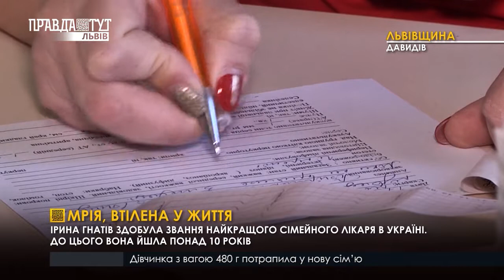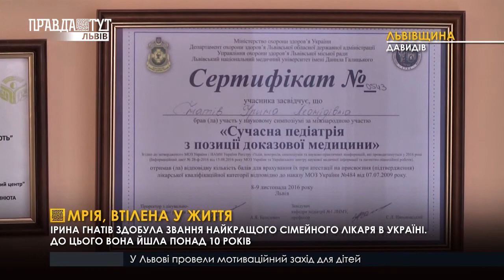Ірина Гнатів - найкращий сімейний лікар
Найкращий сімейний лікар – на Львівщині. Таке звання отримала Ірина Гнатів, за яку свої голоси віддали більш ніж 10 тис людей. Майже 14 років досвіду, постійні навчання, вдосконалення та допомога людям - і їй вдалося здобути перемогу. Своїми враженнями з нашими журналістами поділилась і сама лікарка.